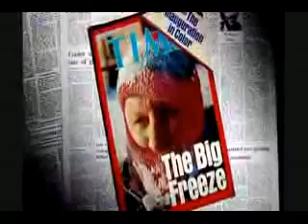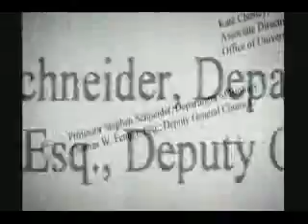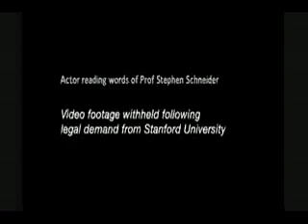Professor Stephen Schneider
The coming ice age of the 1970s and the climte hysteria of modern times. Die drohende Eiszeit der 1970er Jahre und die Klimahysterie der modernen Zeit.